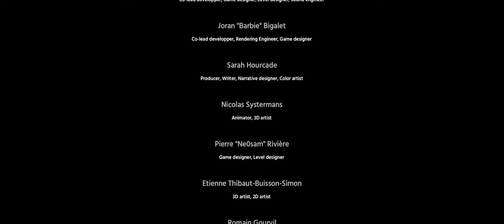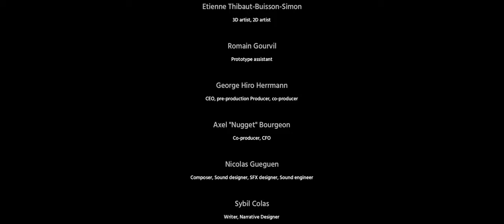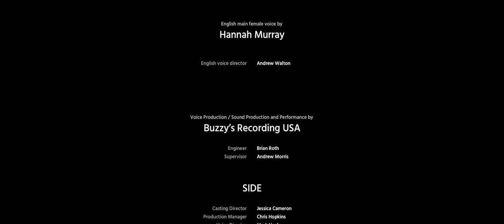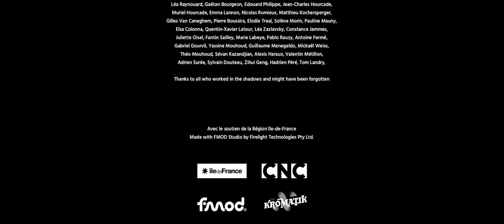Shady Part of Me - Part 6 - Walkthrough Gameplay Ending [ PC @ Ultrawide 3440 X 1440 ]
[Shady Part of Me - Part 6 - Walkthrough Gameplay ]

Shady Part of Me  tells the story of a little girl, frightened by the light, and her shadow.
Guide the little girl through dreamlike handmade environments, using her shadow to confront any dangers
the little girl encounters on her journey through the world around her. Together, they try to get
out of the dreamlike world in which they are locked.